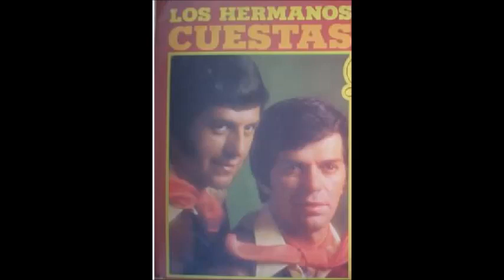LOS HERMANOS CUESTAS - MATE AMARGO CIMARRÓN - CHAMAMÉ